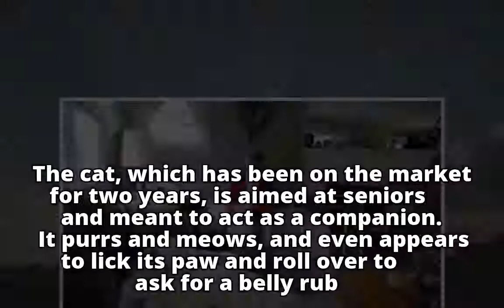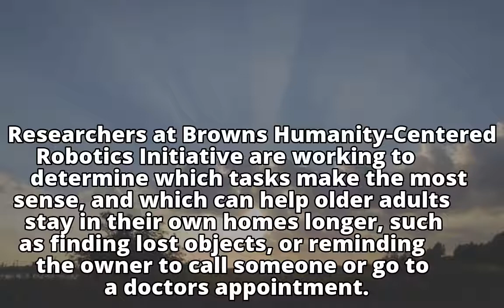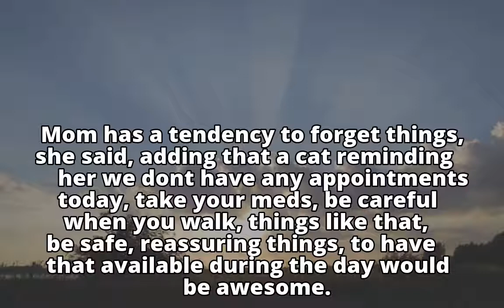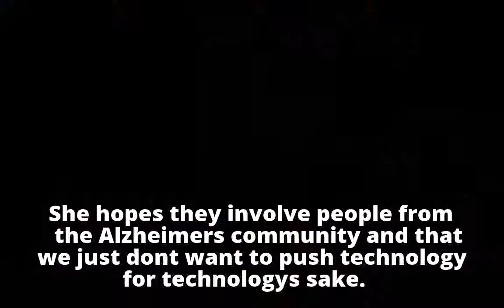Scientists hope to inject robo-cat with AI to help seniors